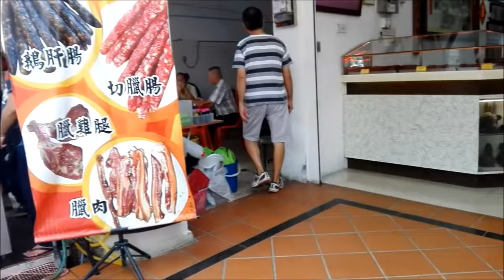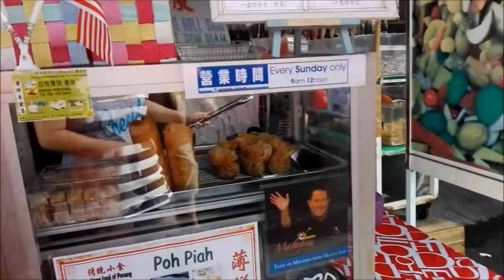Penang Chowrasta Market 2018 (Malaysia street foods) 马来西亚槟城吉灵万山(巴刹)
马来西亚槟城吉林巴刹
每天早上开市时间是 七点左右 到 下午十二点 。
Malaysia Penang Chowrasta Market
Start from every morning 7:00am - 12:00pm .

地址/Address :
Lebuh Tamil, George Town, 10100 George Town, Pulau Pinang .